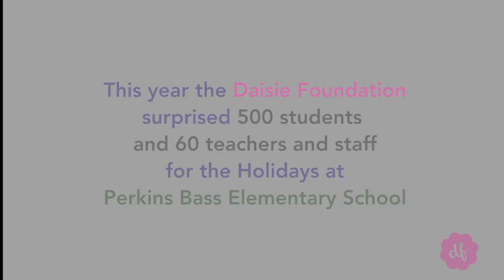Holiday Outreach 2018- Perkins Bass Elementary School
The Daisie Foundation surprised the students, teachers, and staff of Perkins Bass Elementary School on Wednesday, December 19th, 2018. The morning was filled with special guests, including Santa and Mrs. Claus.

Daisie Sponsors: Kendra Scott, Sonya Martin Photography, Inspire All Media, Rachel Bires Photography, Armands Pizzeria, Village Tavern and Grill, Papacitos, Eric Hill Graphic Design, Selleria Veneta, Ivy & Rose, Spirit Hoops, City Girl Events, Words by Sorensen, Tea Time Socials, 360 Chicago Observation Deck, and Illinicare Health.